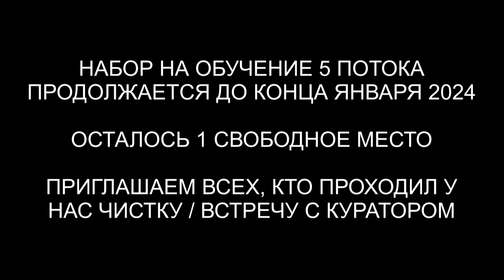Встреча с Куратором с Плеяд и 10 вопросов | Проверка биополя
✅ По вопросам сеансов - администратор Ольга Встреча с Куратором с Плеяд и 10 вопросов | Проверка биополя | @ARGOVP2
00:00 Интерференты в биополе
01:30 Реверс энергий
03:54 Присоски спрута
05:36 Заправка энергиями
06:14 Куратор Натальи Элай
07:08 Где родилась моя Душа
07:34 Как развивать телепатию
08:44 Уровень Высшего Я
08:51 Проблема с глазами
09:40 Темная энергия
11:24 Вопрос об энергиях
12:40 На что обратить внимание
14:00 Сколько негативной энергии
14:09 Мои недостатки и блоки
16:22 Плеядеянские энергии
17:26 Заключительные слова
18:24 Подарок для Куратора
20:38 Мы закончили встречу